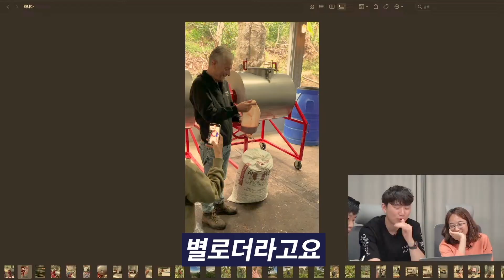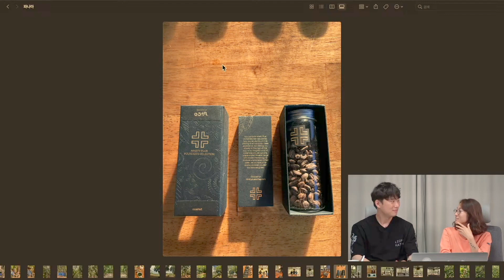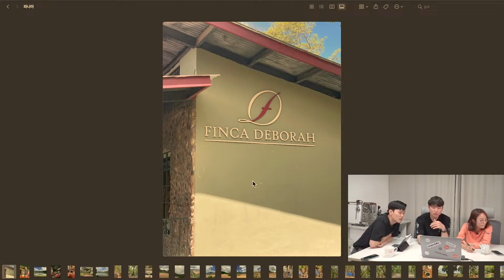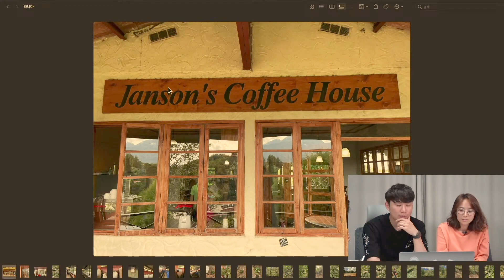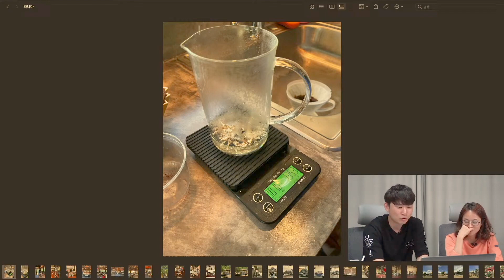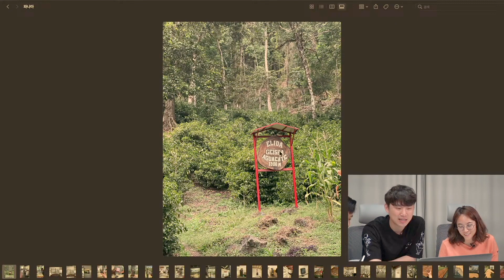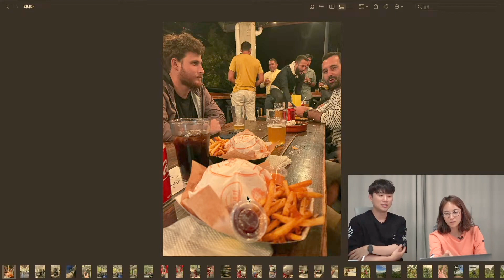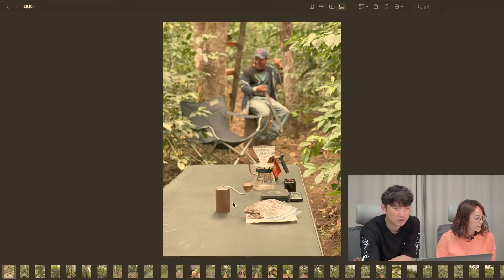1kg에 1,200만원 세상에서 제일 비싼 커피를 재배 하는 파나마를 다녀오다. (모모스커피 전주연, 추경하 바리스타 마지막 편)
✓ 매 달 검증된 브랜드의 스페셜티 커피를 한달간 특별한 가격으로, 언스페셜티 몰
✓ 모든 스페셜티 커피를 한곳에서, 언스페셜티 커뮤니티

제작: 김종민, 안치훈

핸드드립 서버: 이케아 서버
핸드드립 저울: 타임모어 전자 저울

*촬영장비
카메라: 아이폰 13 프로